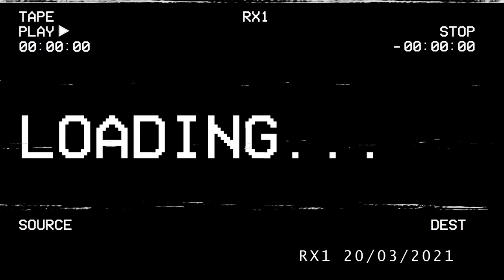Light Machine Diaries | Dreams | RX1 by roXiva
Hello there

My name is Ladrhyn Bexx, I am a sound healer and consciousness researcher into awareness states, I am based in the England.

I am mostly based in Somerset at our purpose-built residential retreat center for Trance Mediumship, Physical Mediumship and healing at::
Parsonage Side Retreat, approx 40mins from Glastonbury.

Now is the time to connect with a community of professionals in the field of consciousness and research into altered states. Interested in a light machine for your own personal or professional practice? or to simply connect with a supportive growing community across the globe?

I have an array of focused interests and areas of study which i want to share with you. My experience and knowledge in the field of conscioussness is over 20 years. For my professional papers I have qualfications from earliest date to present:

Parapsychology
Paranormal Investigation
Reiki master
Psychology of Altered States of Awareness
Astral Dynamics
Yoga & Meditation
Hypnotherapy
Light Attendant via Lucia No.3
Anatomy & Physiology level 3
Aromatherapy
Seichem Master
PandoraStar LTD training
Epilepsy Awareness
Chromatherapy
Insomnia Sleep Practitioner
Corporate Wellness